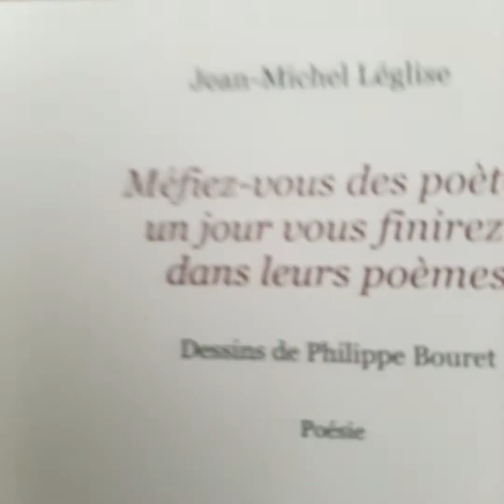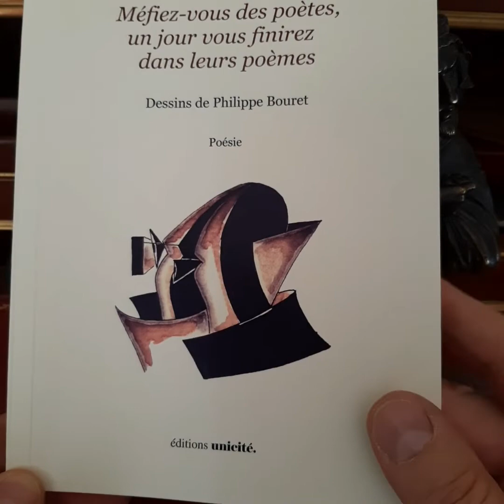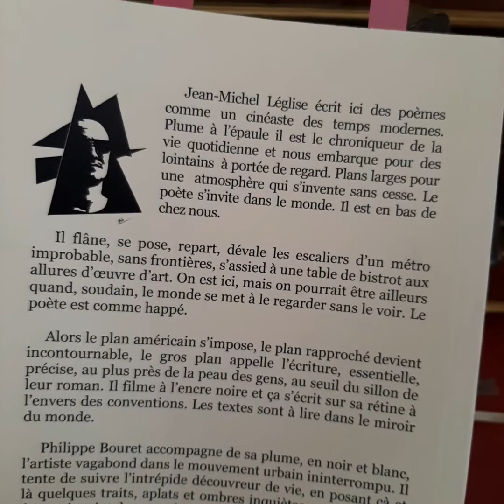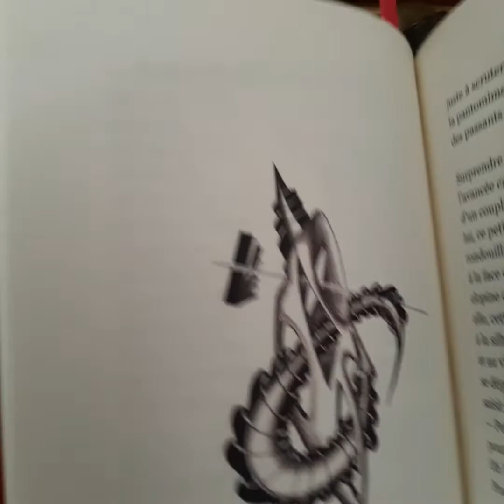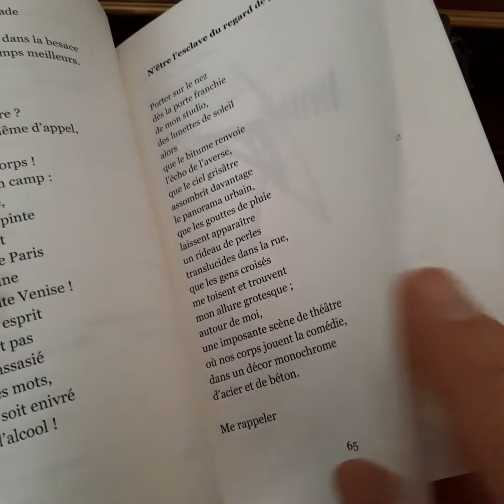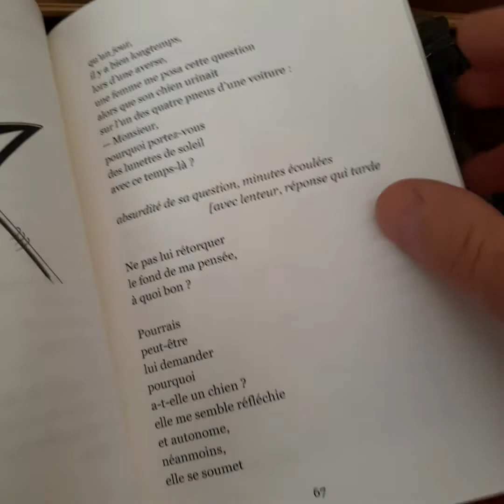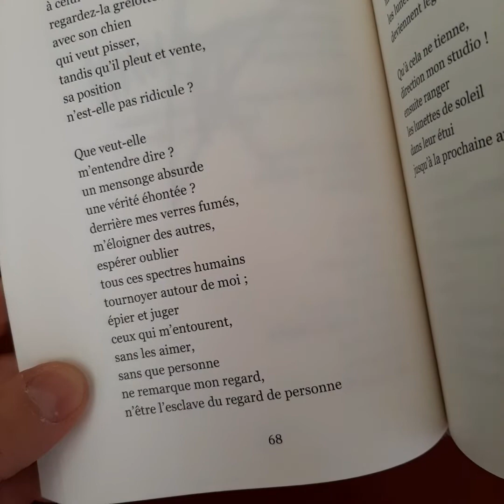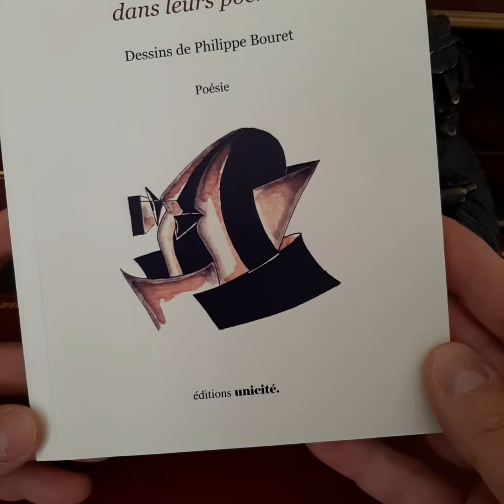Lecture de Philippe Bouret d'un poème de Jean Michel Léglise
Lecture du poème « N'être l'esclave du regard de personne provenant du recueil « Méfiez-vous des poètes, un jour vous finirez dans leurs poèmes » (2022) de Jean-Michel Léglise aux « Éditions unicité » par Philippe Bouret.

Philippe Bouret a également accompagné graphiquement le recueil avec 14 dessins ainsi que la couverture à l'encre de Chine et au crayon de plomb.

Philippe Bouret, c'est une voix, un timbre et un réel plaisir pour les oreilles...
8 minutes de bonheur !